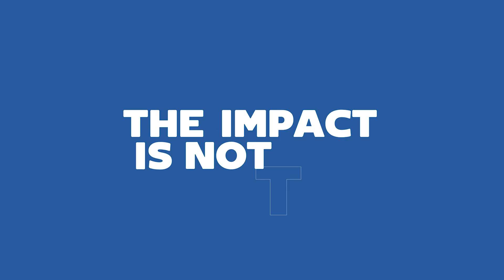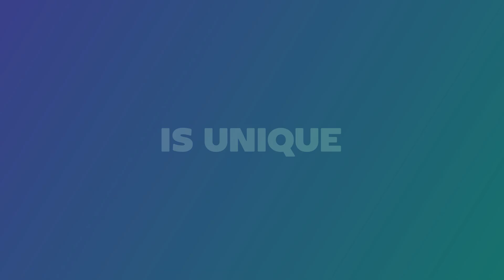SOWA Polar Plunge 2020 Preview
Join Special Olympics Washington for music, food, costumes, and an icy cold dip at one of five Polar Plunges across the state!

Every winter, Special Olympics Washington hosts one of the season’s biggest parties: Polar Plunge! Join us and make a splash to make a difference in the lives of individuals with intellectual disabilities.

Sign up for a Polar Plunge near you to help raise funds and awareness for Special Olympics Washington. Whether you’re looking to support with a quick solo dip or go all-in with a team, you’ll be changing the lives of more than 19,500 Special Olympics athletes across Washington state.

Remember: The cold is temporary, the impact is not‼️❄️🏊🏼